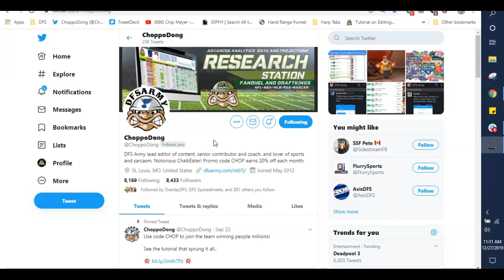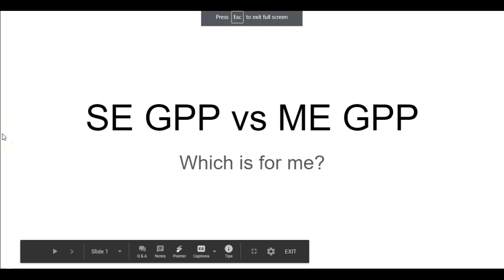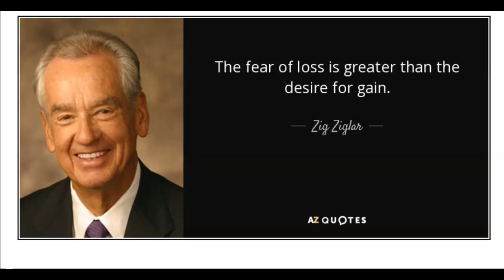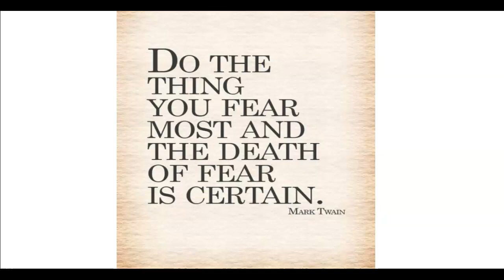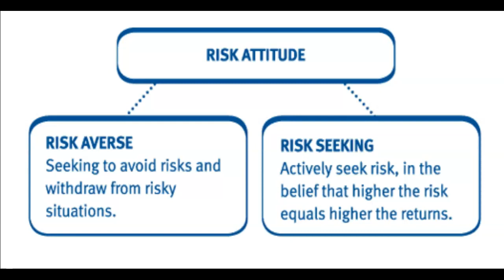DFS Minute - SE vs ME GPP Philosophy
Which type of tournament should be your focus?  Are you risk averse or risk seeking as a player?